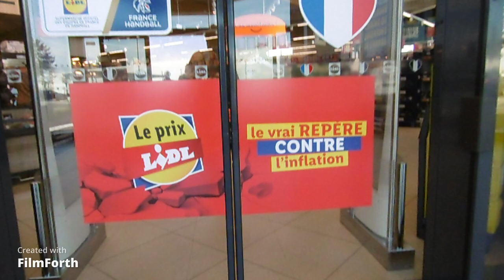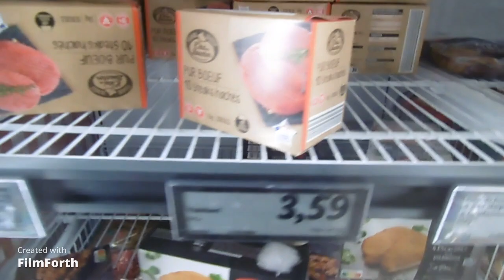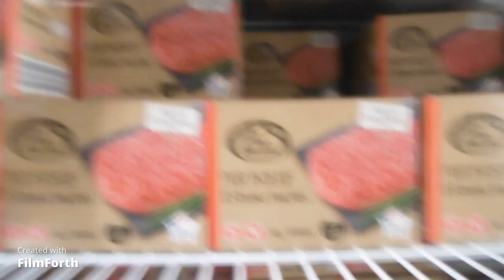na marché france bron 2023រៀនព្រមថាខ្លួនឯងល្ងង់ ពង្រឹងសតិកុំឱ្យឆាប់វង្វេងនៅពេលចាស់ យល់ទុក្ខ និងសុខ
រៀនព្រមថាខ្លួនឯងល្ងង់ ពង្រឹងសតិកុំឱ្យឆាប់វង្វេងនៅពេលចាស់  យល់ទុក្ខ និងសុខក្នុងចិត្ត ជីវិតឈប់វង្វេង